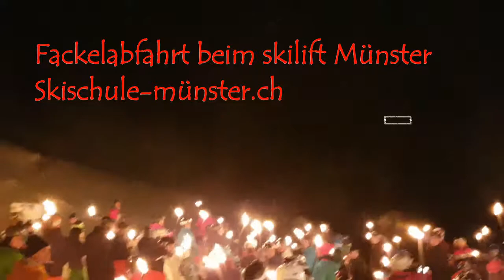Fackelabfahrten skilift Münster winter 2018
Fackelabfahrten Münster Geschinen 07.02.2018